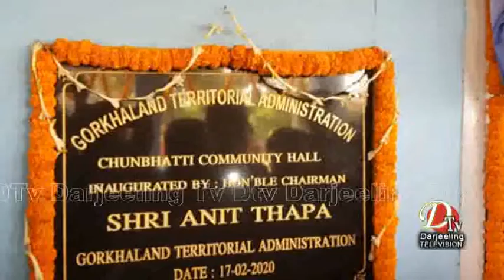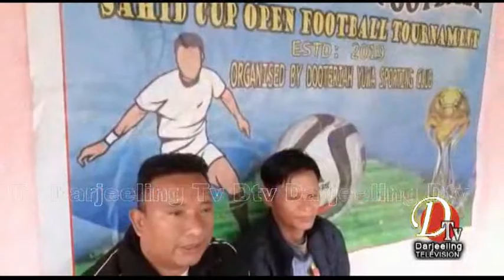Darjeeling News Dtv Darjeeling Top Stories 17th Feb 2020 part 5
1 चुनभट्टी सार्वजनिक भवनको उद्घाटन
2 शिक्षादीप अकादमी स्कूलको उद्घाटन
3 मुर्मिदाङ निम्नमाध्यमिक  विध्यालयमा खाता, किताब एवं अन्य खेल सामग्रीहरु
   वितरण
4 टिस्टामा रेड्क्रस सोसाइटीको सभा
5 धोत्रिया सहिद स्मारक फुटबल प्रतियोगिता
6 एसेम्बली अफ् गड चर्च मण्डलीको 3 दिने सेमिनार